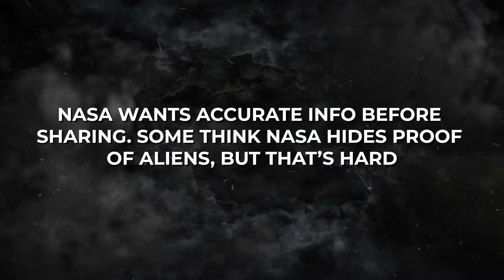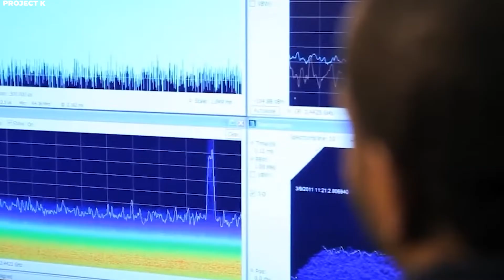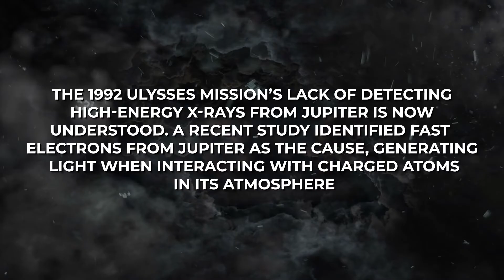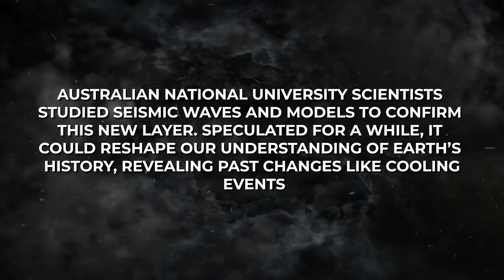NASA Just SHUT DOWN Live Feed After Something Massive Showed Up At The ISS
Space is full of mysteries and incredible things that challenge our understanding of the universe. Recently, something interesting happened. A big object, which we don't know what it is, showed up on a live camera from the space station. This has made people very curious and they're trying to guess what it might be. This occurrence has incited intrigue and speculation, prompting us to explore the nature of this event and its implications, to explain what this object is.
Some people interested in mysteries have noticed strange things on the space station cameras. But others think it might be regular stuff like space junk, camera errors, or things from the space station itself. Let's start with what happened. The live camera on the space station lets anyone see Earth and space in a special way. On a certain day, something unusual appeared on the camera – way bigger than the usual tiny dots or quick shadows. This got people curious about where it came from. Some folks who believe in advanced visitors from space thought it might be a spaceship. They thought its size and visibility near the space station were interesting. They wondered if smart aliens were checking out our space activities or even looking at Earth. These events remind us how vast and mysterious space is. They show why we should keep exploring and studying space scientifically. Interestingly, right after this strange thing was seen, the live camera stopped. Making live videos from space is tough and needs high-tech gear on Earth and in space. The video can stop for different reasons, not just because of odd things. Technical issues like equipment problems or data loss can cause it. Space near Earth isn't just for science; it's also about security. If something strange is spotted, they might stop the live video to check it privately. This avoids unnecessary panic. NASA wants accurate info before sharing. Some think NASA hides proof of aliens, but that's hard. People have always been intrigued by odd things. Near the space station, astronauts see unexplained objects. This puzzles scientists and the public, challenging ideas about advanced life.